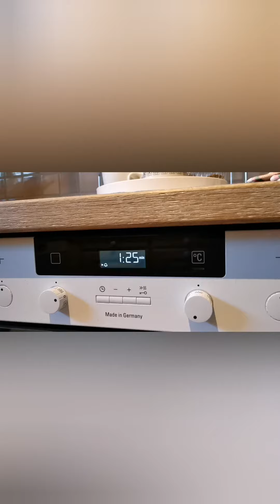Pãozinho sem Gluten